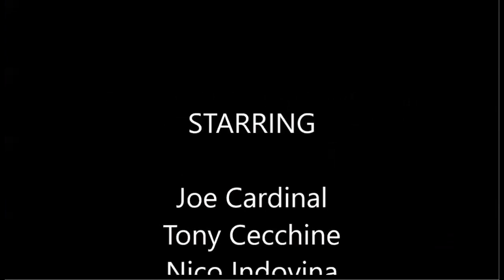Training, Radwan, and more!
We talk about training schedule options, more Radwan feats of strength, and Nico's call to action on the Snap No Tap podcast.

-Level 1 – Monthly Supporter  ($5.00 monthly revolving payment)
Show your appreciation for Tony’s teaching and help keep this lineage of Catch alive. Your monthly donation will help support the free content on Tony’s YouTube channel and his podcasts. If you’ve benefited from Tony’s knowledge this is the way to give back for pennies a day.

-Level 2 – Monthly video access  ($10 monthly revolving payment)
For just a few dollars more a month, get access to exclusive new and remastered videos available only on Tony’s site. Share in lessons Tony gives his local students….
Would you be willing to join one or both levels so we can continue to share this knowledge while advancing American Catch from its bygone era into the 21st Century?